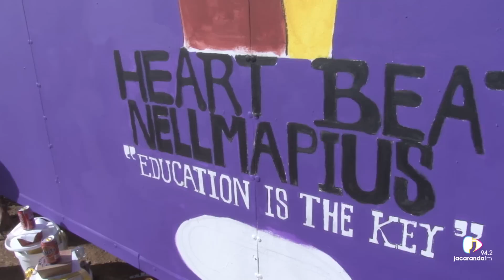Jacaranda FM at Heartbeat for Mandela Day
Local football legends, Lucas Radebe and Mark Fish teamed up with Jacaranda FM to bring joy to the kids of Heartbeat in Nellmapius as their 67 minutes contribution which honoured the legacy of Nelson Mandela.